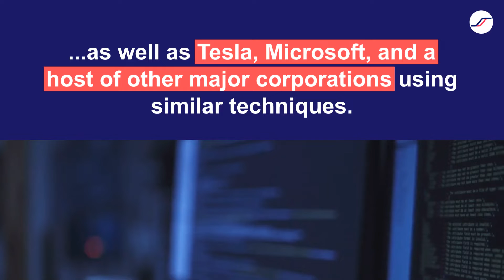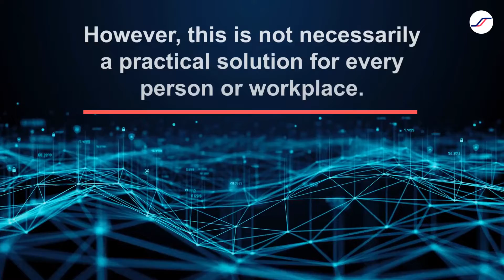Defending Against Dependency Substitution and Typosquatting Supply Chain Attacks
There are bad actors actively trying to sneak their way into companies’ build and deploy pipelines. Learn how your org can defend against supply chain attacks.